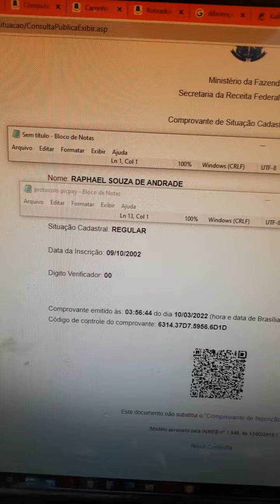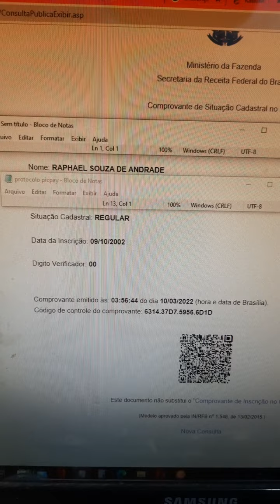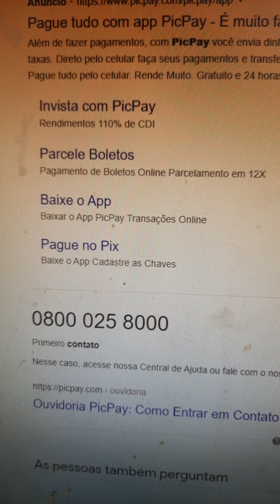COMO RESOLVER CONTA LIMITADA NO PICPAY? ASSISTA AO VIDEO COMPLETO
Oi, lembrei de você! 😄 Já imaginou ter uma Conta Digital sem anuidade e com cashback em todas as compras? É só abrir sua conta no Inter usando meu código 1108571B. Vem aproveitar o melhor do Super App do Inter junto comigo 🧡

Ajude o canal enviando um pix : 7d560c0e-27d1-4c32-b4cc-917b3aed3484 (Chave Aleatoria)
Ajude o canal enviando um pix :60623dcd-3bed-47e7-82f0-bf70f88f28cb (Chave Aleatoria)

Kwai você usa o meu codigo ganha dinheiro e ainda me ajuda: Kwai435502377
cupom codigo kwai:

tiktok você usa o meu codigo ganha dinheiro e ainda me ajuda
codigo cupom tiktok: K14468219

CUPOM PICPAY:C5XEHK

Ganhe R$5,00 se cadastrando no CashBack do Meliuz através do Meliuz